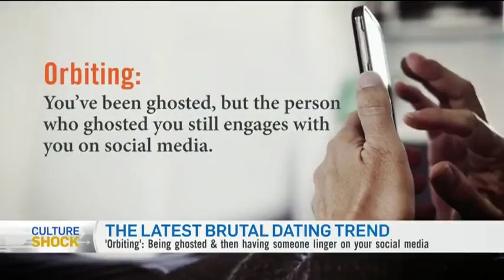Culture Shock Panel - May 4, 2018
CTV NCH's Culture Shock panel weighs in on online games being compared to physical sports, Kanye West sparking outrage online and "orbiting:" a new term in the dating world.